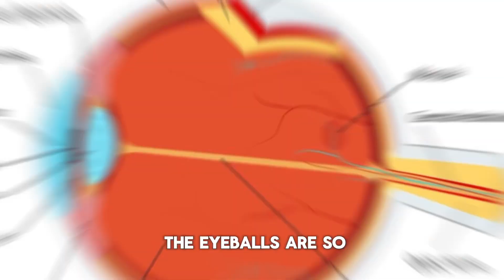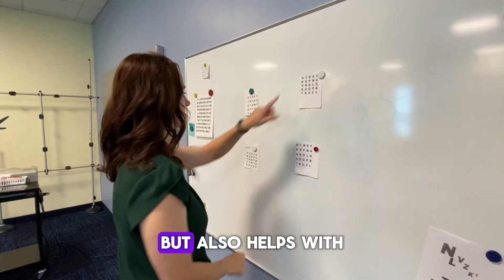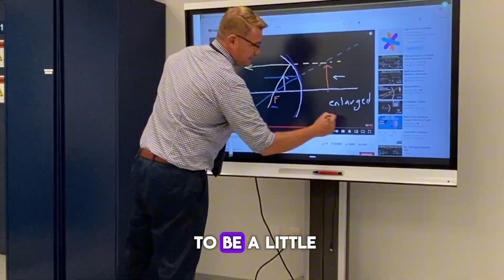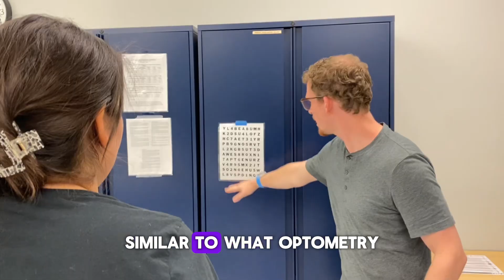The 8 Best Vision-Saving Jobs of 2025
This video is about 8 Jobs in 2024 that help you save eyeballs

About This Video: If you are lost and wondering what career to choose, I hope you can find in eycare what I have found, and that is a great career that is very satisfying and rewarding in so many different ways! Join the ranks of one of the more promising careers and follow me as I make my way through optometry school!